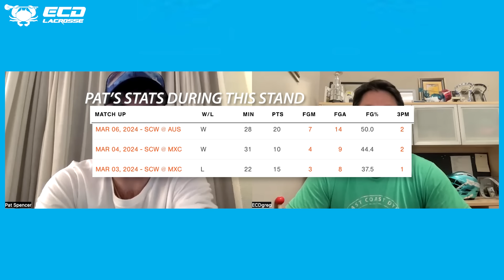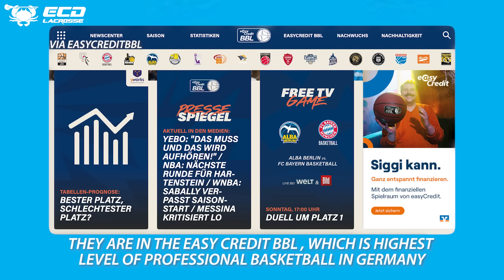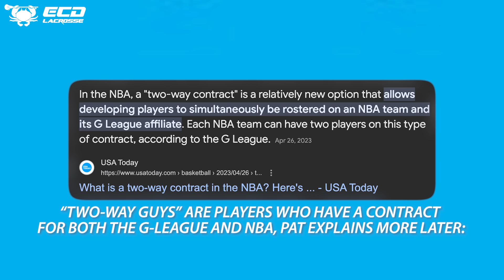The Full Story of Pat Spencer (Tewaaraton to the NBA)